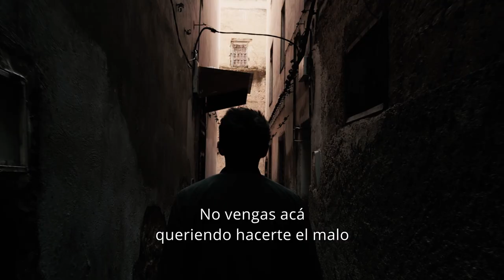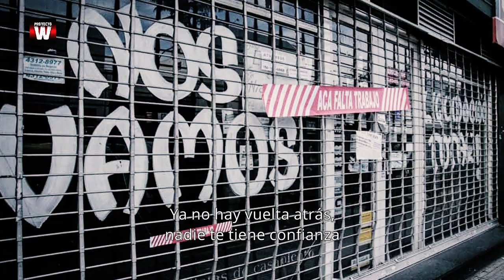LIBRES - Proyecto W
Nuevo tema. Y al que le quepa el saco, que se lo ponga.